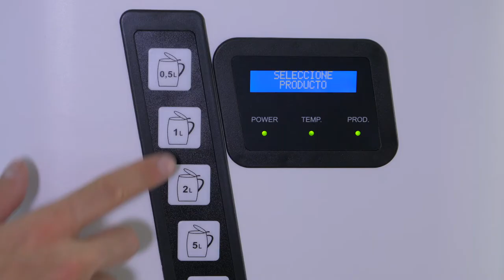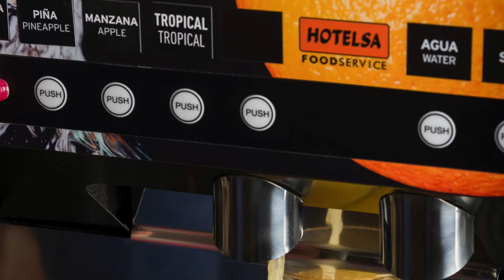Máquinas de dispensación - Hotelsa Foodservice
Com mais de 25 anos de experiência em máquinas dispensadoras.
Além das 12.000 unidades em serviço, são, sem dúvida, a nossa melhor carta de apresentação.